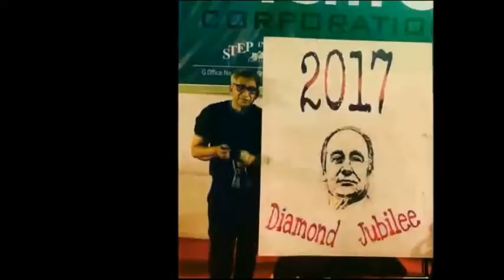Portrait of Aga Khan Diamond Jubilee Time-lapse Short Video 2017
Live Painting Demo at Vaishali naagar

Artist by Akber Painter & Mehboob Prasla